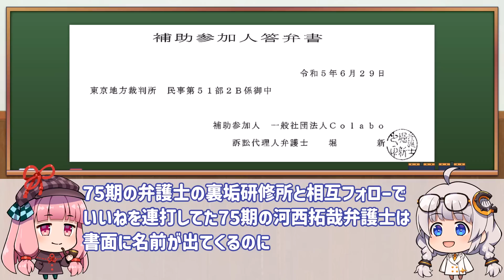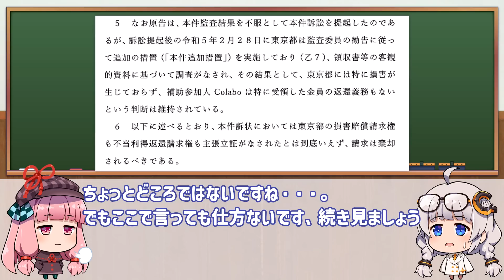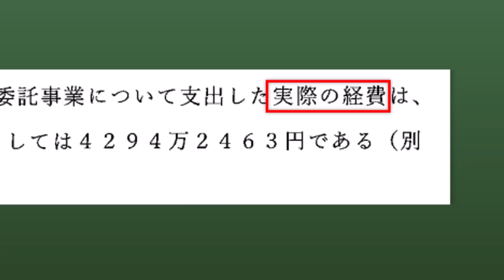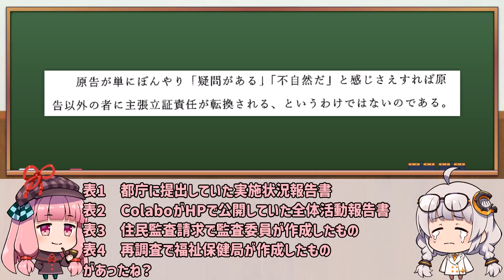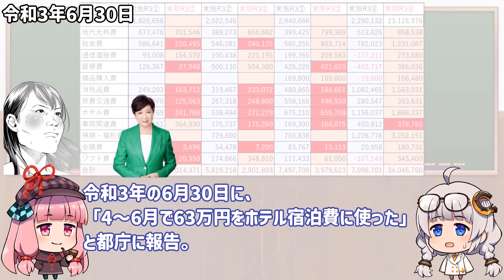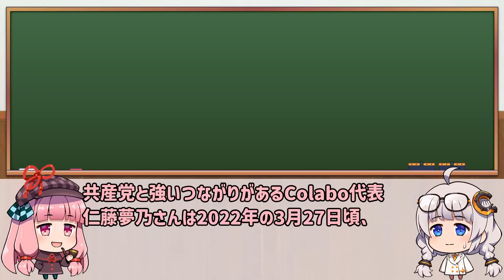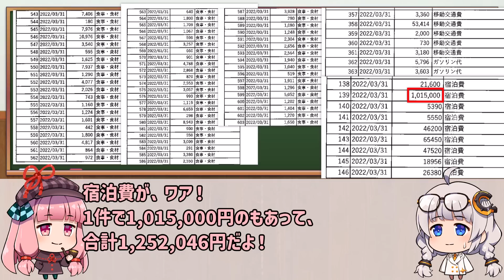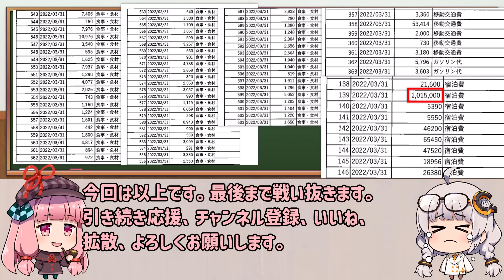住民訴訟(R3Colabo)③Colabo立証書面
台本

動画の説明
00:00　住民訴訟(R3Colabo)③Colabo立証書面

２人で動画制作を行っているので、それぞれのキャラクターをふくらませたものとなっております。

saboruna